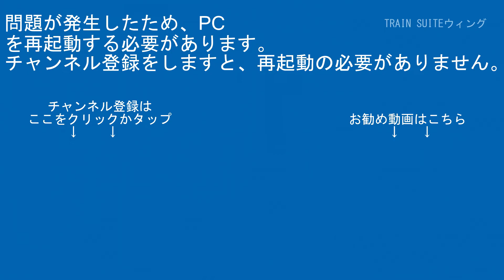伊豆箱根鉄道駿豆線7000系7502編成IS05大場～IS04三島二日町間【RG627】CX480